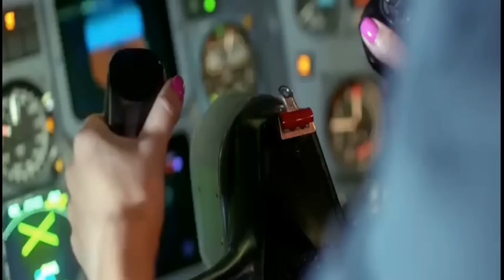ARCANGEL ,PLAN B , ZION Y LENOX , RKM Y KEN - LA FORMULA SIGUE (VIDEO REMIX DJ GATO)